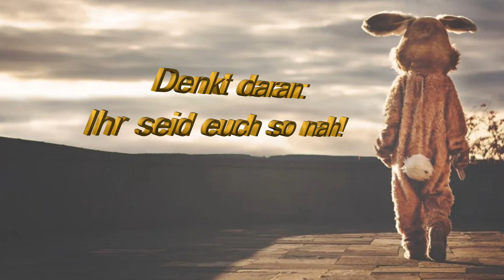Ostern, Oster Glückwünsche an alle Helfer, Danke an alle, Für Freunde zu Ostern, Edgar Selbach